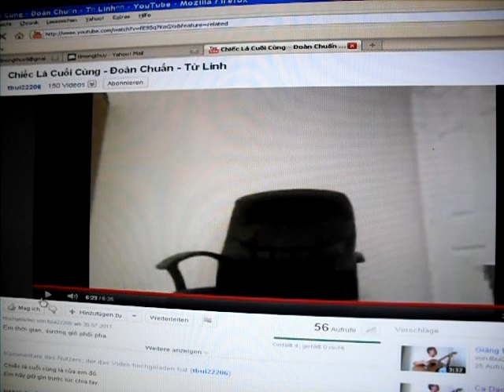MONGTHUY - CHIÊ'C LA' CUÔ'I CU`NG - DOAN CHUÂN & TU LINH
CHU'A NHÂT,  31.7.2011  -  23:50'  -  DIETIKON

KY NIÊM VA`O NGA`Y MAI, THU' HAI 1.8.2011  -  NGA`Y QUÔ'C KHA'NH NOI DÂY.

MONTAG, 1. AUGUST 2011  -  SCHWEIZER NATIONALFEIERTAG  -

BÂY GIO`, NGOAI TRO`I DA BAT DÂ`U NGHE CO'  NHIÊ`U TIÊ'NG PHA'O NÔ DI` DU`NG... NAO NAO DO'N MU`NG...

VA`O CHIÊ`U TÔ'I MAI, 22:00' -
DÂN CHU'NG O KHA' P MOI NOI SE DO'N MU`NG PHA'O BÔNG DÂ`Y TRO`I...

CHU'C MU`NG NGA`Y QUÔ'C KHA'NH !

Chiếc lá cuối cùng  -

Sa'ng ta'c:  Nhac sy Doàn Chuẩn - Từ Linh

Tiê'ng da`n Guitar dôc tâ'u:  Anh TBUI  - tbui22206
mt ha't theo.

Em thời gian, sương gió phôi pha
Anh ngồi đây anh nhớ đến em
Như cành khô trước lúc xa cây gọi nắng

Em thời gian, em có biết không
Khi mùa đông đưa nắng qua sông
Để tình yêu giữa nước mênh mông gọi đò

Tôi đi bên người, người đi bên tôi
Sao đôi tâm hồn đã quá xa xôi
Trên những con đường thoảng hương hoa sữa
Em đã nói gì, quá khứ? tương lai?

Trăng sao trên trời còn khi chia đôi
Nhưng tiếng ca nào còn lắng trong tôi
Tôi ngước lên trời gọi mây hạnh phúc
Mây vẫn âm thầm lãng đãng mây trôi

Hà nội chiều nay trời lên mây trắng
Chiếc lá cuối cùng rơi xuống chân em
Như nhắc mối tình trót lỡ không tên
Em biết nói gì hỡi anh yêu dấu
Em khóc cho tình mãi mãi không quên

Hà nội chiều nay còn như in bóng
Dấu vết lâu đài trên cát anh xây
Bóng dáng em về thấp thoáng đâu đây
Chiếc lá cuối cùng là của em đó
Em hãy giữ gìn trước lúc chia tay